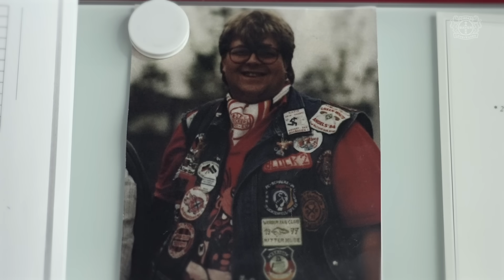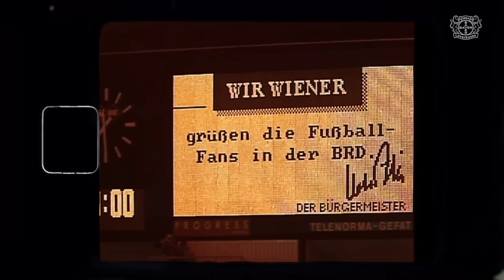MADE IN LEV: Danke, Paffi! Als Fan-Betreuer vom UEFA-Cup-Sieg 1988 bis zum Doublesieg 2024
Andreas "Paffi" Paffrath hat mit Bayer 04 Leverkusen alles erlebt, was die 45-jährige Bundesliga-Geschichte der Werkself hergibt: Paffi war schon beim Aufstieg dabei und stand über 36 Jahre für Fanbetreuung bei Bayer 04. Wie er zum hauptamtlichen Fanbetreuer geworden ist, erzählt Paffi - unterstützt von Reiner Calmund - am besten selbst. Diese Geschichte, aber auch die 80er und 90er als Bayer 04-Fan, die ersten Titel der Vereinsgeschichte bis hin zur Doublesaison 2023/24, über all das spricht Paffi in MADE IN LEV.

Im August 2024 verabschiedeten sich die Fanclub-Vertreter in der BayArena mit Standing Ovations von Paffi. Als hauptamtlicher Fanbetreuer überlässt er seinen NachfolgerInnen das Feld, doch natürlich bleibt er Bayer 04 treu und erhalten, wird sich weiterhin um die Themen Inklusion und Behinderten-Fanbetreuung kümmern. Dennoch ist es ein guter Zeitpunkt, um zu sagen: Danke, Paffi!